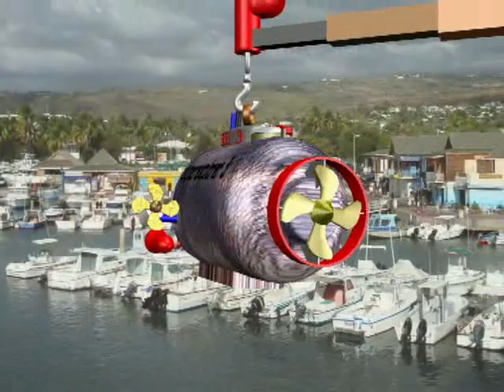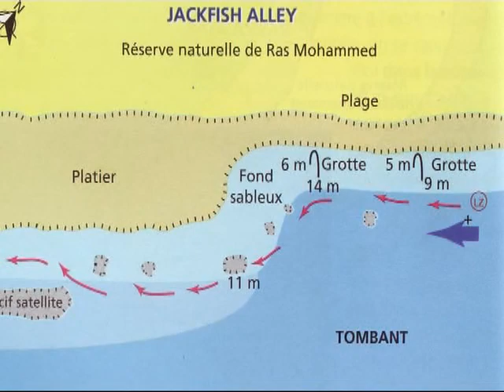Jack Fish Alley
site de plongée dans la réserve de Raz Mohammed